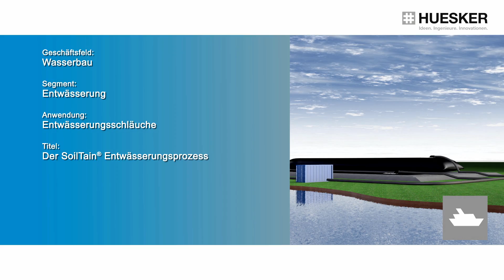Huesker Synthetic GmbH / SoilTain 3D-Animation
3D Animation für das Unternehmen Huesker Synthetic. Studio S konstruierte die Objekte und erstellte die Kamerabewegungen sowie das finale Rendering nach einem von Huesker vorgegeben Konzept.